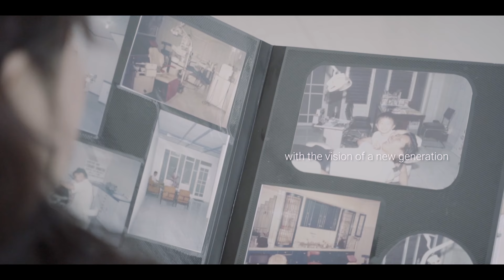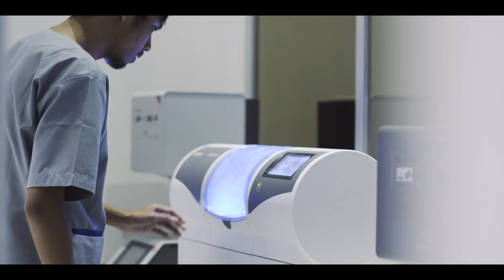EZMO Dental Clinic - Company Profile Video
Client : Ezmo Dental Clinic
Ezmo Dental Aesthetic Clinic

Follow our instagram at @luminosvideo